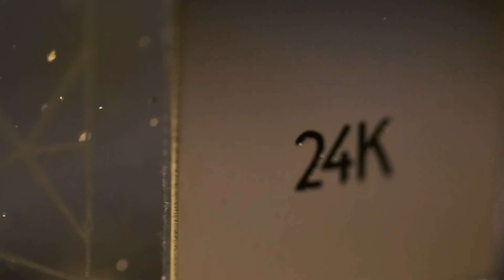Snapshot Video - Content Video - Studio 77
Profile snapshot of Studio 77 Videography content.